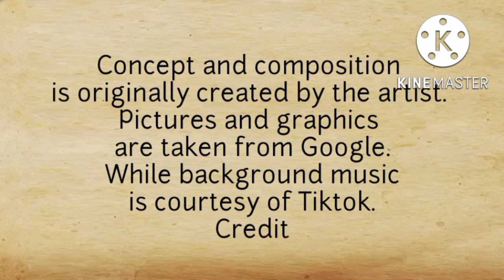Isa, Dalawa, Tatlo: Akong Taga-rito